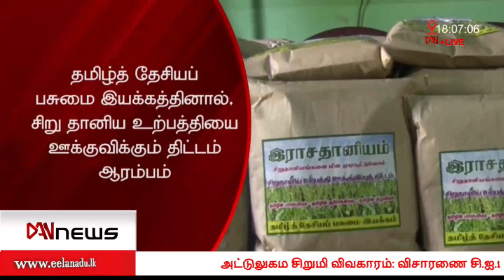டான் மாலை நேர பிரதான செய்திகள் | 29.05.2022